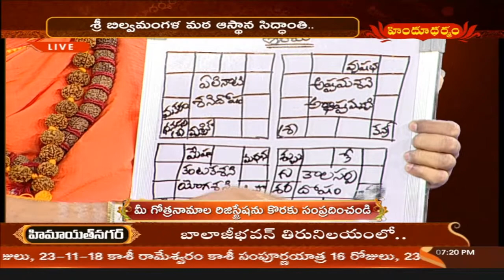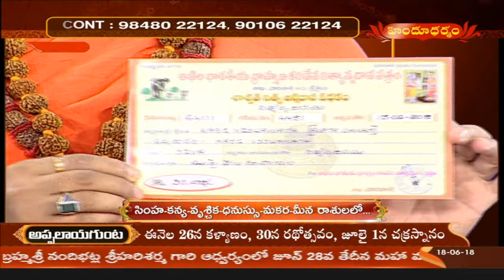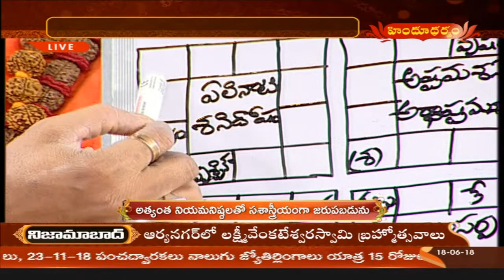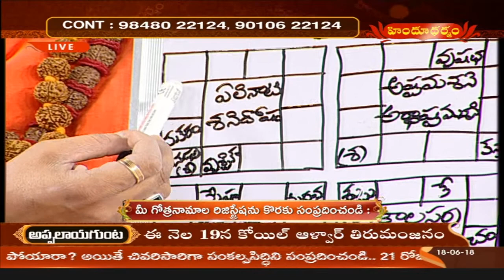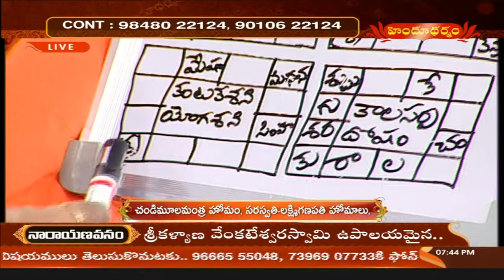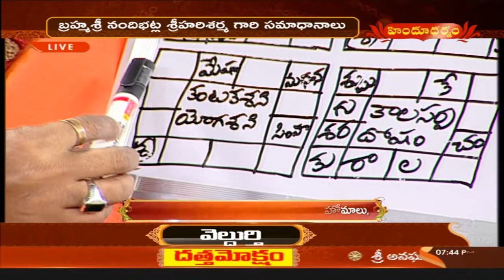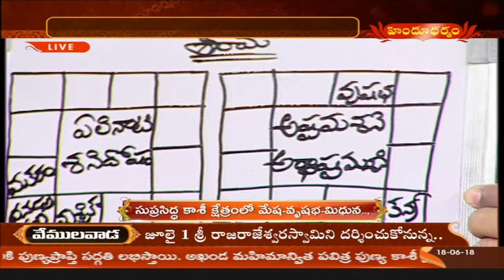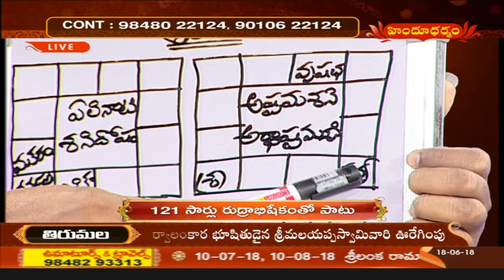Kalyana Praptirasthu | Nandibhatla Srihari Sharma | 18-06-2018 | Hindu Dharmam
Kalyana Praptirasthu | Nandibhatla Srihari Sharma | 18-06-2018